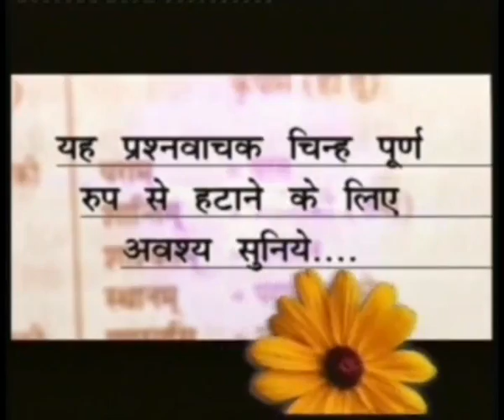Barwala Satsang(29April-1May 2011) Part1 of 41